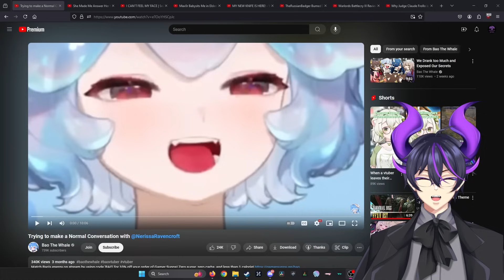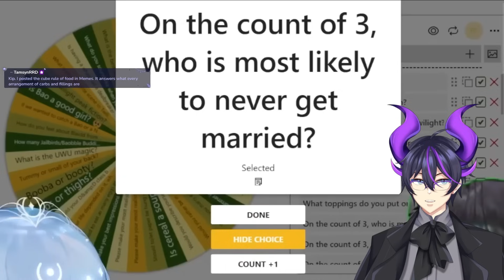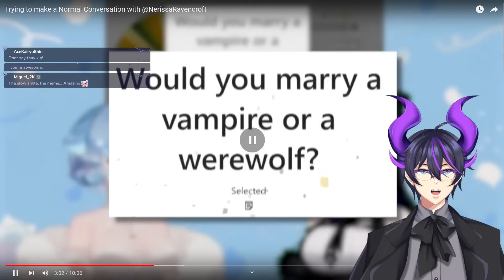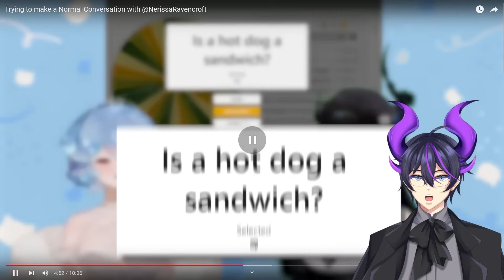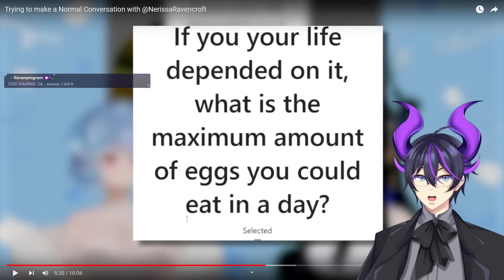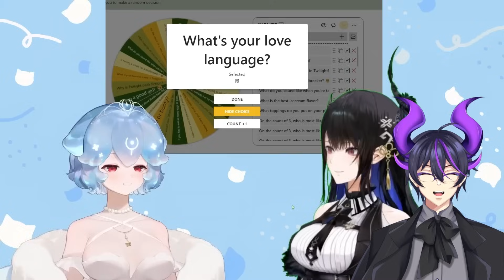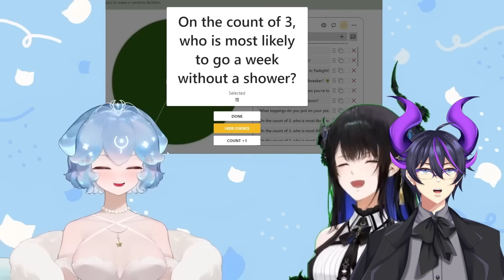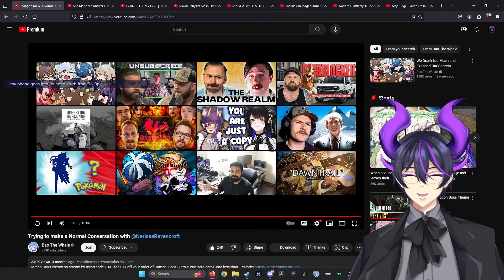"Trying to make a Normal Conversation with NerissaRavencroft" | Kip Reacts to Bao The Whale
Fellow Legends, welcome! Today we dive into another epic video from Bao the Whale. This time, starring Hololive's own Devilish Diva Nerissa Ravencroft. This collab was nothing short of amazing, and I absolutely recommend that you check out both Bao the Whale and Nerissa Ravencroft! You should also go ahead and check out the original video to show some support for the source material!